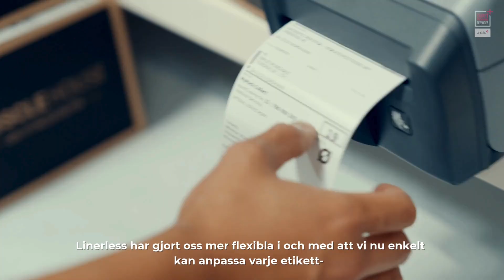Muscle House testade Linerless-etiketter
Muscle House minskade sin leveranstid med hjälp av Linerless-etiketter. De smarta etiketterna saknar bakpapper och skärs enkelt till precis rätt storlek. Muscle House gick från att packa 800 beställningar per dag till 1200 beställningar, och slapp dessutom en massa avfall på packstationerna.